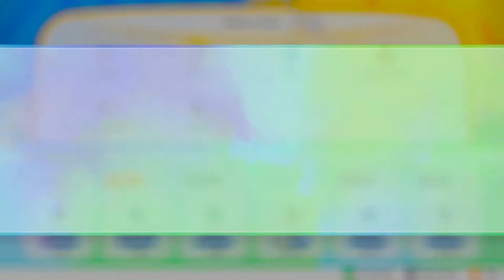Pokémon: Let's Go, Eevee! - Episode 17 "A Rocky Tunnel"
We head inside Rock Tunnel.